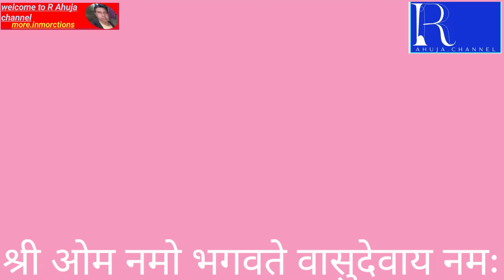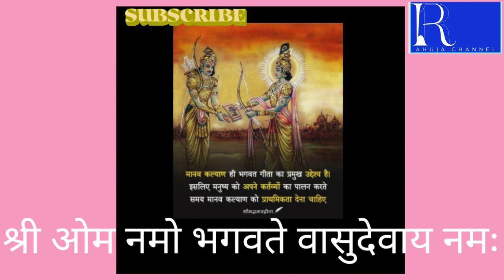bhakti sounds for peoples#shorts sure rounds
welcome to my you tube channel
R.ahuja.channel